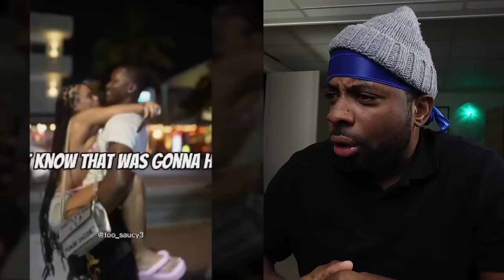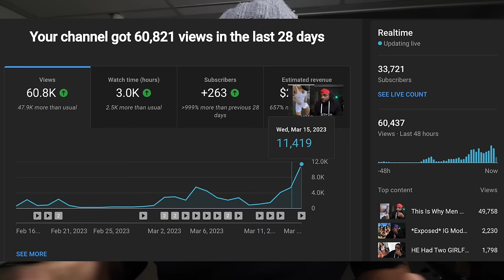This Is Why Men Have Trust Issues Now PT 2